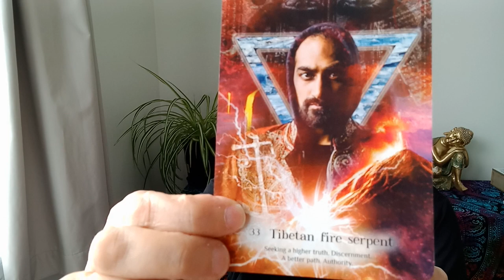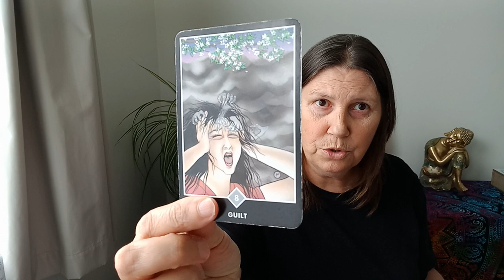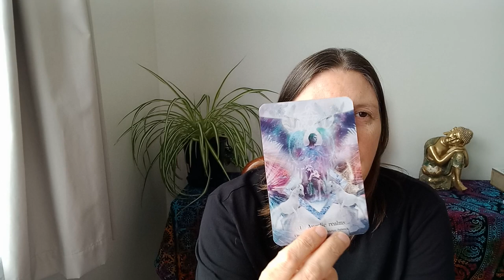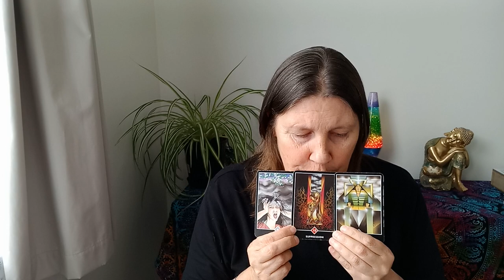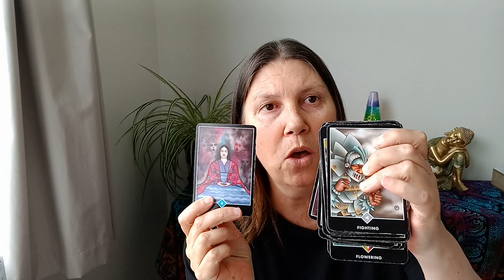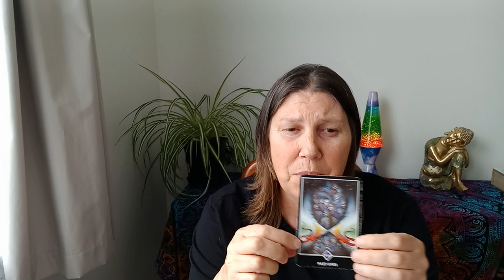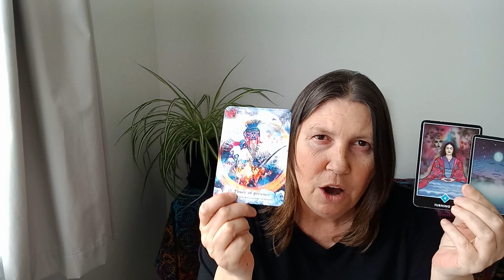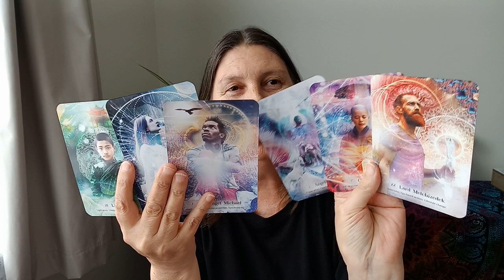PISCES 🌈 Ancestral Healing!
Hi Pisces.

Juanita.